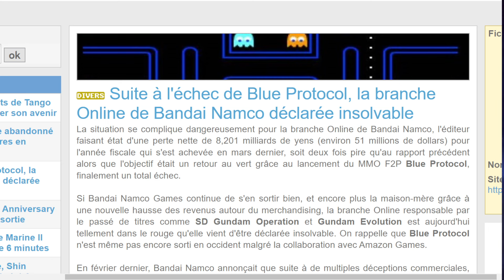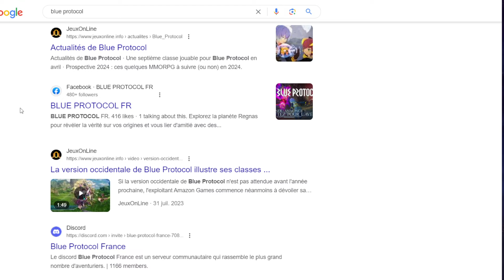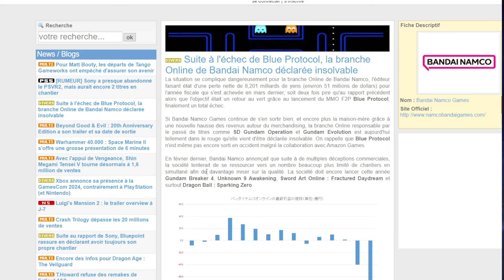BLUE PROTOCOL, un ECHEC ?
Et vous ? Vous avez testé la version japonaise ?